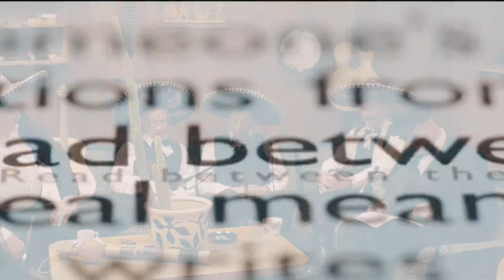„Bendru planu“ II dalis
„Bendru planu“ su Šv. Kormorano šešėlinio humoro klubu. II dalis.
Super intelektuali intymių postringavimų laida, kurioje skaudžiai užgaunami tapatybės ir nacionalinės mitologijos semantiniai klausimai, skambiai paliečiamos jautrios nacionalinės savimonės stygos.
Pasižiūrėkime, pamąstykime ir vėl laukime tęsinio.